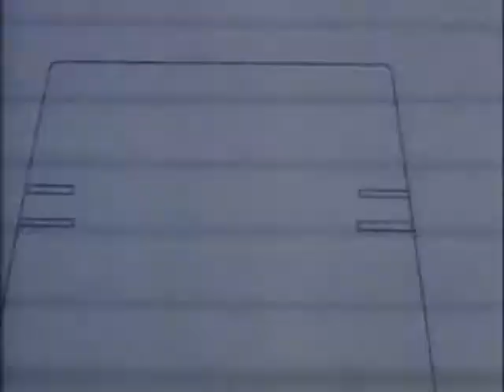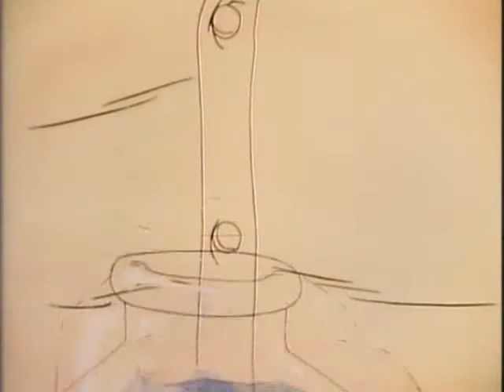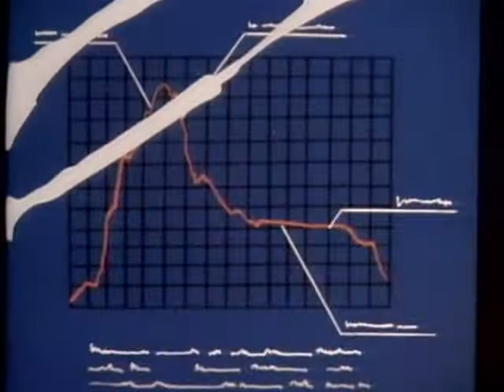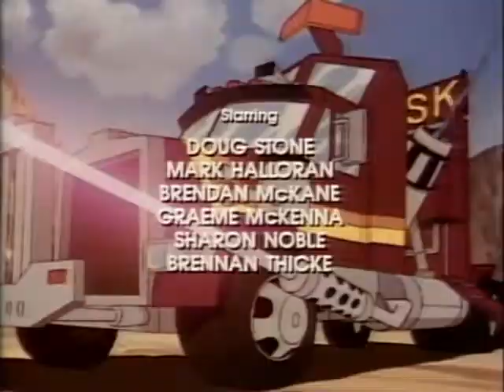MASK 60 Venice Menace SG1